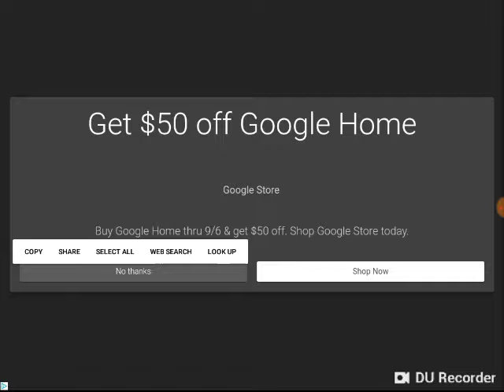Keep it cool